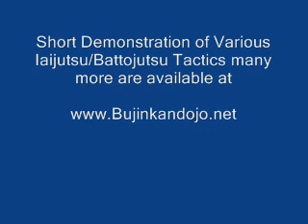Iaijutsu Demonstration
Various Tactics of Iaijutsu/Battojutsu